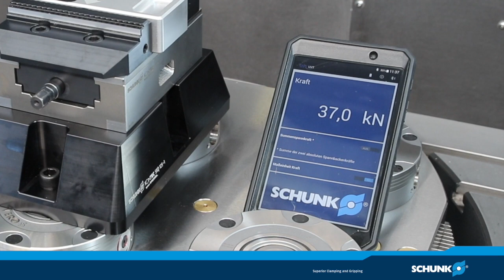SCHUNK KONTEC KSC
Der manuelle Zentrischspanner von SCHUNK garantiert hohe Präzision und hohe Spannkraft bei extrem flacher Bauweise. Ein vorgespanntes und spielfreies Zentrumslager sowie extra eingepasste Schieber gewährleisten eine Wiederholgenauigkeit von bis zu ±0,01 mm und ermöglichen die präzise Roh- und Fertigteilbearbeitung in einem Spannsystem.
Ein integrierter Späneabfluss sowie eine speziell geschützte Spindel sorgen für maximale Prozesssicherheit. Auch in Speicherlösungen für die automatisierte Werkzeugmaschine ist der Zentrischspanner ideal geeignet: Als preisattraktive Lösung kann er in sämtlichen Palettenspeichern eingesetzt werden.